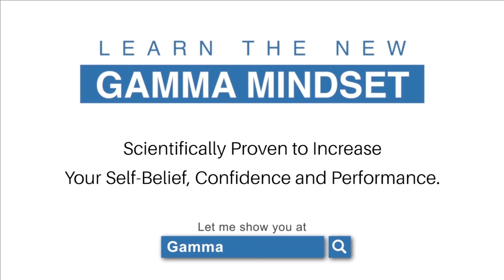Why Talk Therapy Doesn't Work !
In this eye-opening video, we explore the limitations of traditional talk therapy and why it often falls short in addressing deep-seated emotional and psychological issues.

Join us as we delve into the world of Energy Psychology, a revolutionary approach that combines modern psychology with ancient healing practices to achieve remarkable results.

Discover how Energy Psychology can effectively address trauma, anxiety, and other mental health challenges by tapping into the body's energy systems.